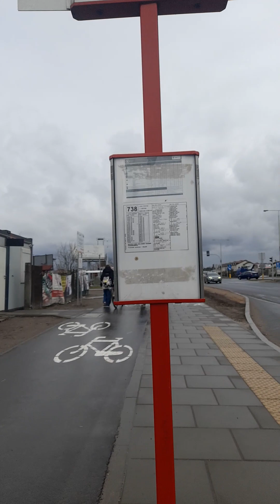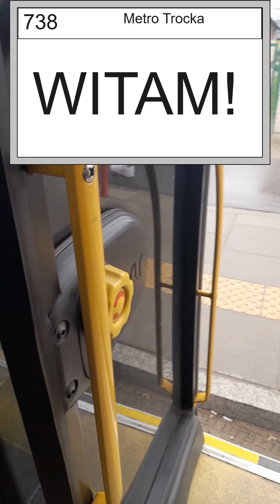Przejazd linią 738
Przejazd linią 738 Słupno-Nowe Słupno